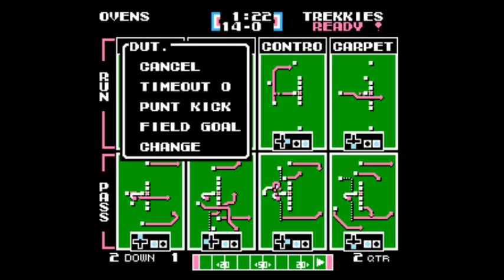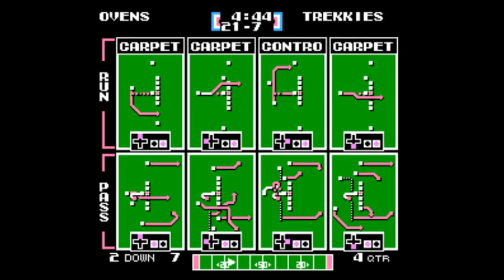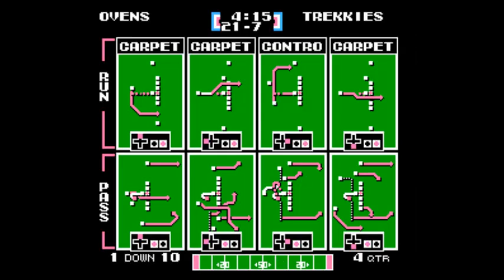TFO Week 3: Dutch Ovens vs Enterprise Trekkies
TEAMS: Dutch Ovens (2 - 0) vs. Enterprise Trekkies (1 - 1)
SPECIAL NOTES: Week 3 Sunday Game (no commentary)